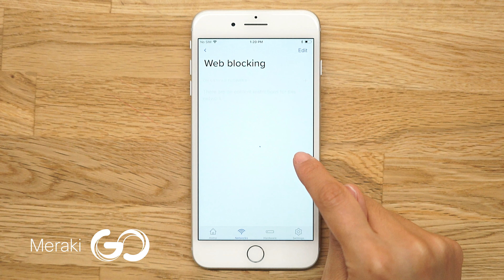How to Block Websites on Your WiFi Network with Meraki Go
Block specific websites that are unsuitable for your business, employee or customers. By blocking access to unreliable sites such as gambling, adult sites, Meraki Go protects you from cyber liability. Check out the demo to see how simple it is to block websites on your WiFi Network with Meraki Go

Meraki Go delivers fast and reliable cloud-based WiFi solution to small businesses through Indoor and Outdoor WiFi Access Points –enabling them to manage WiFi via our easy-to-use Meraki Go App on their smartphones.